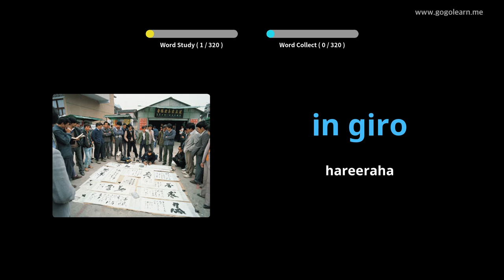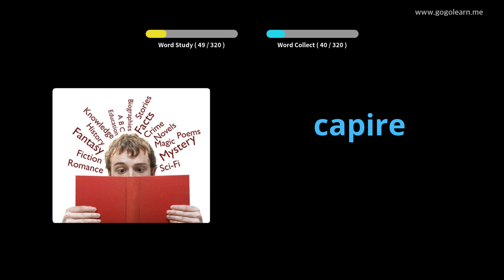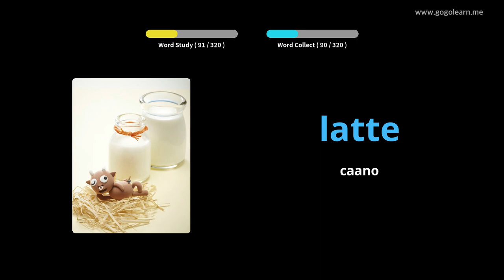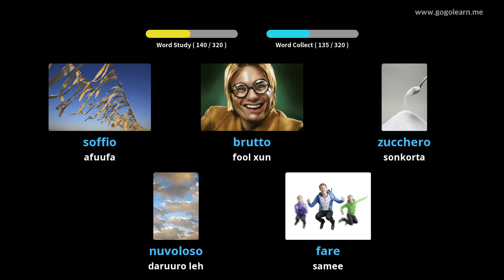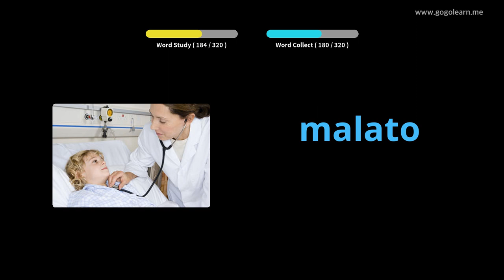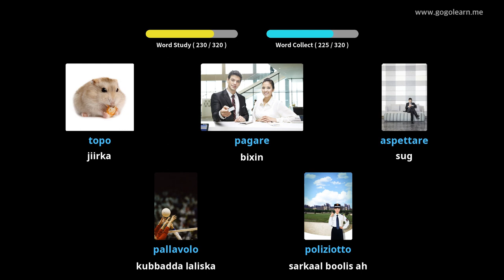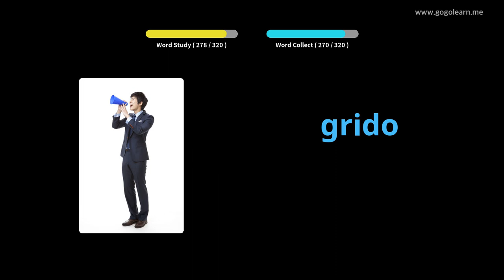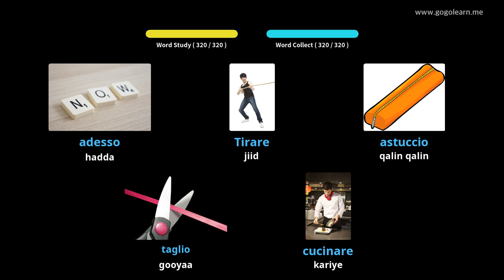Dhageysiga Erayada Talyaaniiga ah Inta aad Wadista wado | Golearn